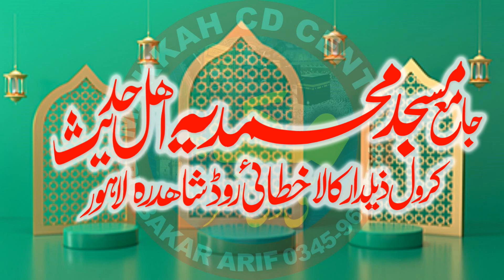Molana Faheem ul hassan zahid l jab qabar se uthaya jayega l Bayan 2022 l Makkah cd center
Molana Faheem ul hassan zahid
 jab qabar se uthaya jayega
Molana Faheem ul hassan zahid ka bayan
Molana Faheem ul hassan zahid ki taqreer
Molana Faheem ul hassan zahid ki naat 2022
Bayan 2022